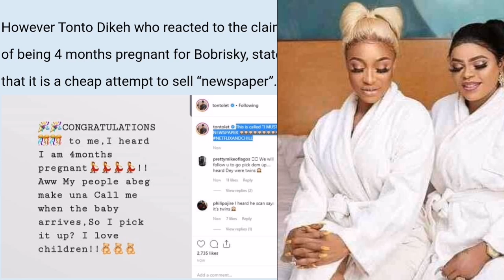Breaking Tonto Dikeh Is Pregnant For Bobrisky